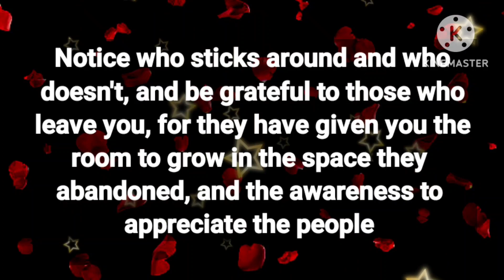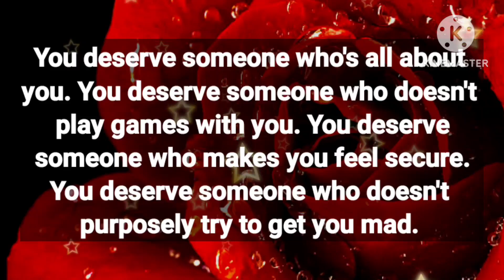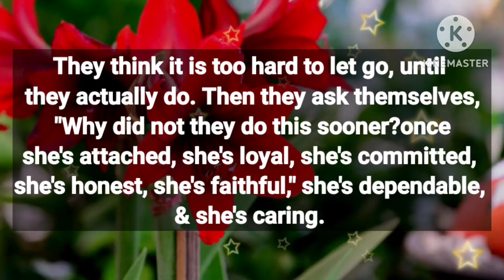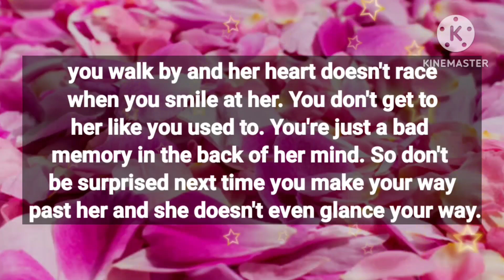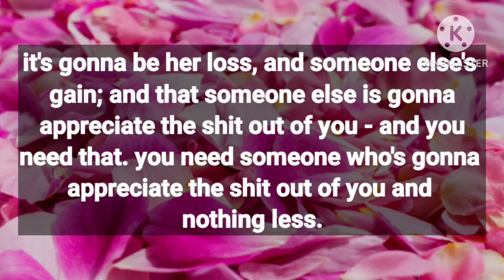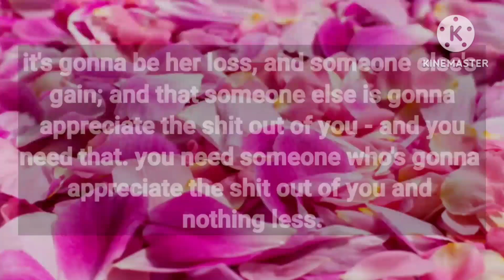Angel message: Your person is worried because people around || God message